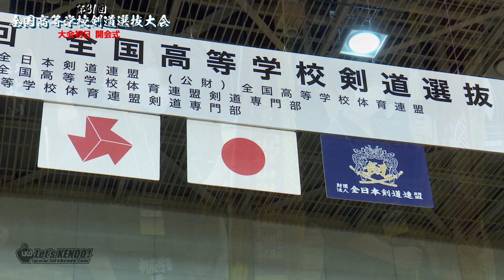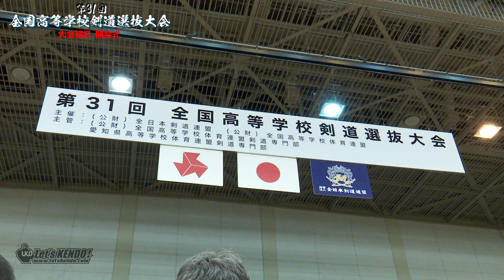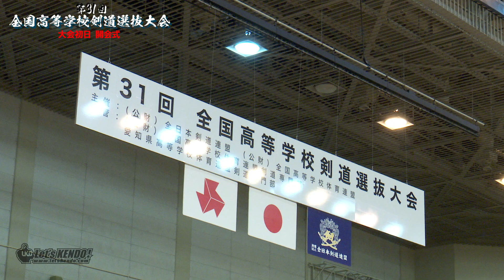【開会式】第31回全国高等学校剣道選抜大会【2022年3月26日~28日】#101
公開遅くなりました🙇💦
表彰式は後日🙇